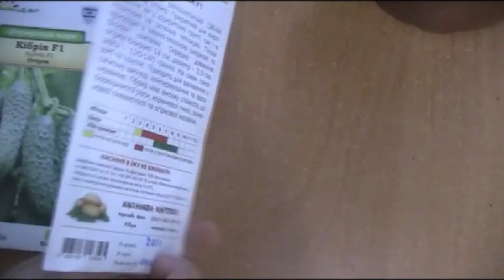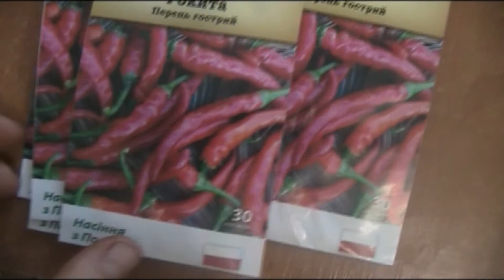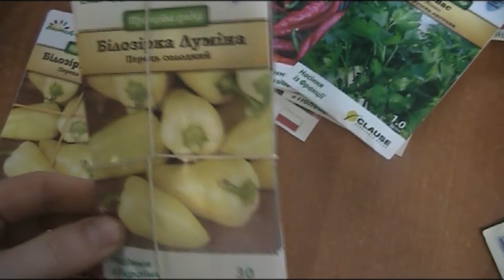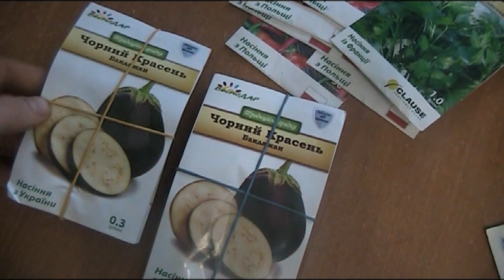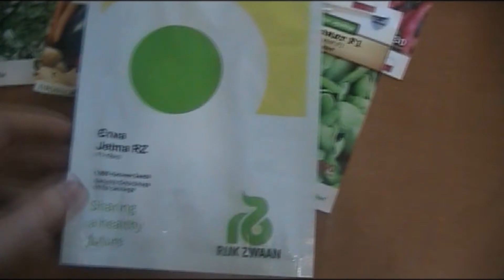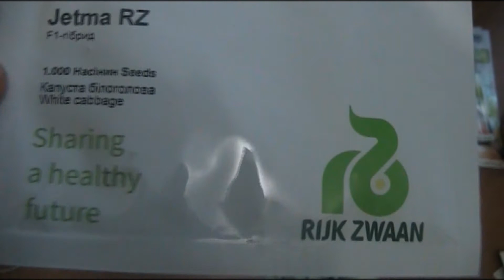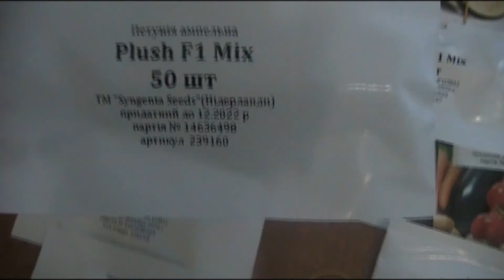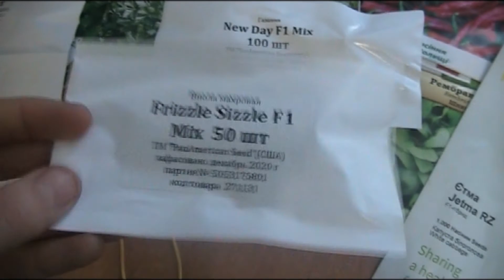7 тысяч семян. Новинки голландской селлекции. Успейте найти.